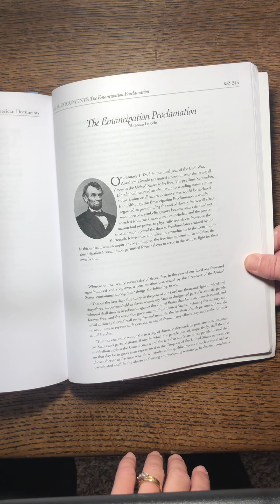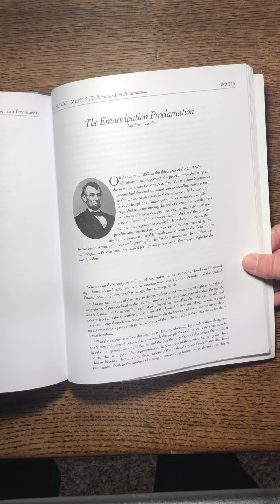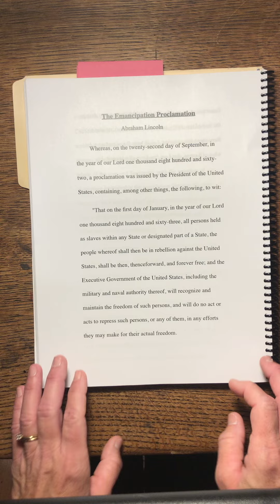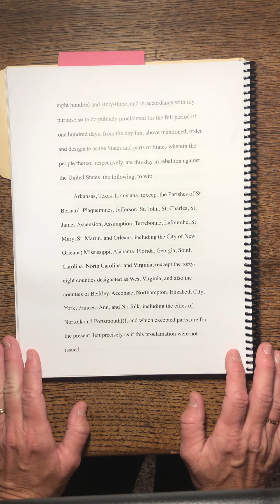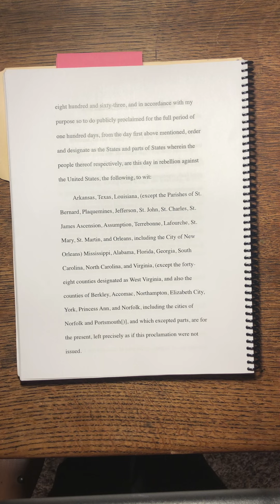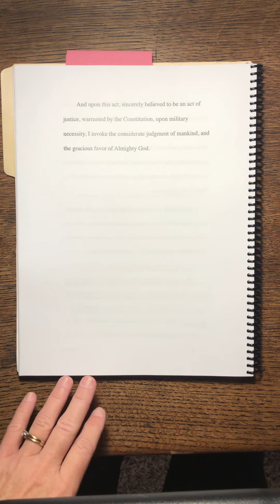The Emancipation Proclamation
Words Aptly Spoken American Documents pg.215-216